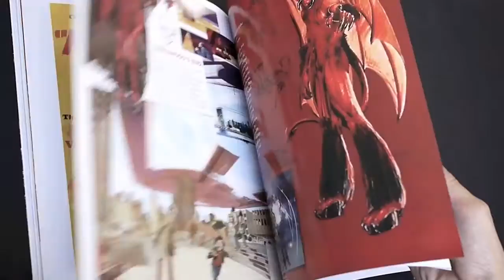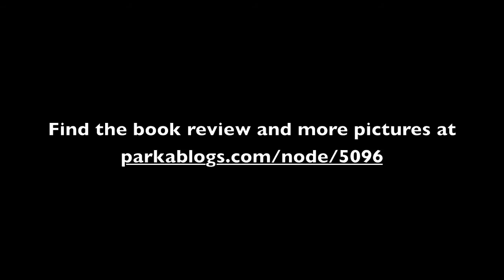The Art of Neal Adams (book flip)